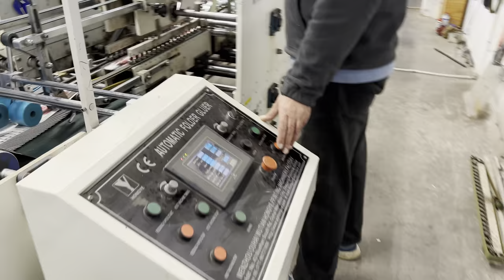Hoson ZH-1200 BFT